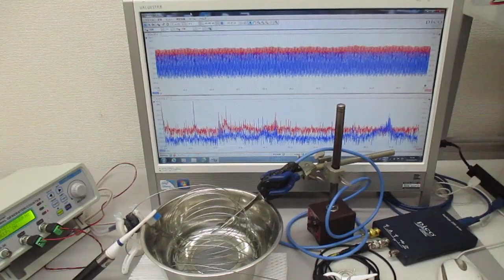音圧測定解析に基づいた超音波発振制御実験（オリジナル非線形共振現象） ultrasonic-labo